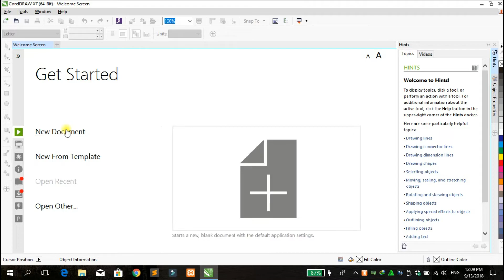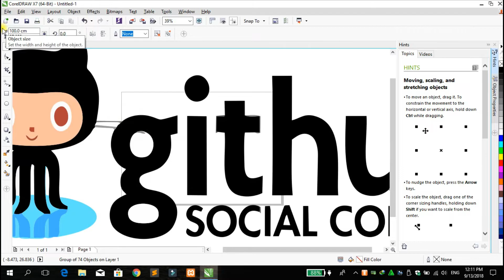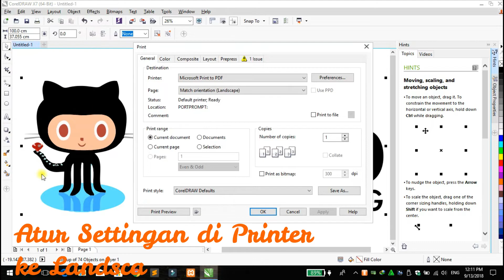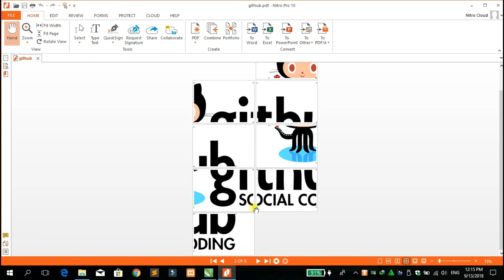Cara Print Ukuran Besar di Kertas A4 Mudah di Corel Draw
Ingin mencetak Gambar Gede menggunakan Kertas A4.
Gunakan Fitur yang ada di Corel Draw.

Berikut Sampel Untuk Print Gambar di kertas A4 dengan Ukuran Hasil di lebar 100 CM

Setting dasar nya di Print - Layout
Pastikan Pada Saat New di Corel - Pilih Kertas A4
Dan Di settingan Printer masing-masing, Misal Canon, epson, HP nya, setting ke Landscape dan Kertas A4
Jangan Lupa juga setting ke High Quality

Okeee.. Sekian
Semoga Membantu

kunjungi Blog kami di untuk tutorial Komputer Menarik lainnya.